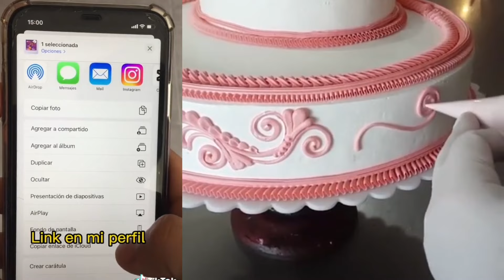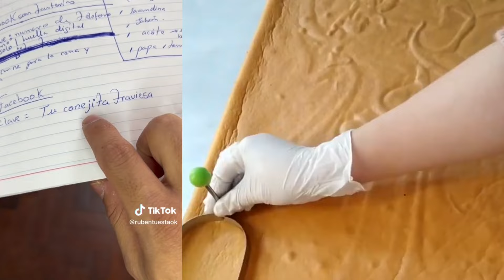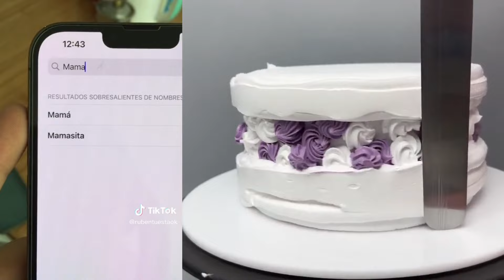1 Hora de las Mejores Historias Divertidas de @Ruben Tuesta - Slime y Pastel - @Leidys Sotolongo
1 Hora de las Mejores Historias Divertidas de @Leidys Sotolongo - Slime y Pastel - @Ruben Tuesta - Diego Chavez 2023